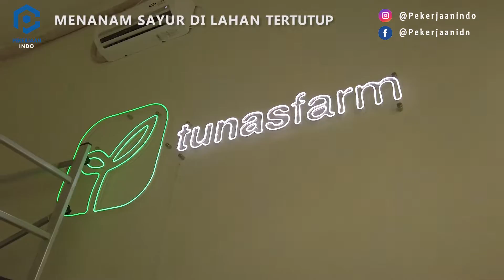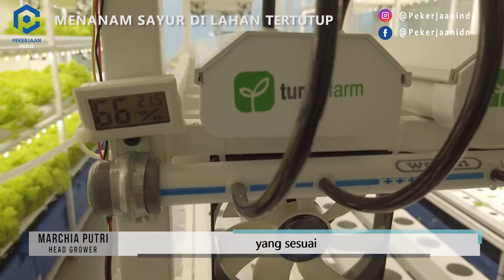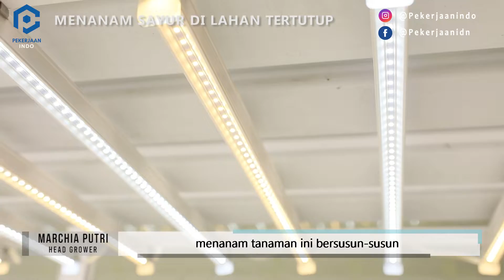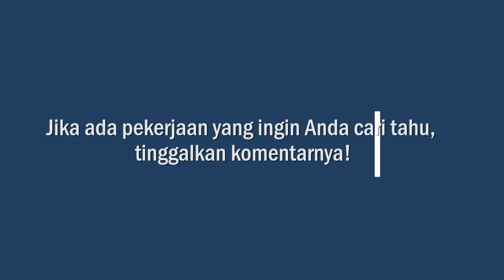Tunas Farm Indoor Vertical Farming - Pekerjaan Indo: Ep14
Kalian tau ga guys, Tunas Farm adalah startup vertikal pertanian indoor Agritech pertama di Indonesia yang memiliki fasilitas komersial untuk memenuhi kebutuhan lokal akan sayuran segar, sehat dan bebas pestisida di Tangerang. Bertujuan untuk menjadi yang terdepan dalam bisnis pertanian perkotaan, kami menggabungkan antara IoT (Internet of Things) dan Proses Pertanian yang Baik.

You guys know, Tunas Farm is the first vertical Agritech indoor farming startup in Indonesia that has commercial facilities to meet local needs for fresh, healthy and pesticide-free vegetables in Tangerang. Aiming to be at the forefront of the urban agriculture business, we combine IoT (Internet of Things) and Good Agricultural Processes.
Jika ada pekerjaan yang ingin Anda cari tahu, tinggalkan komentarnya!

If there is a job you want to find out, leave the comments!